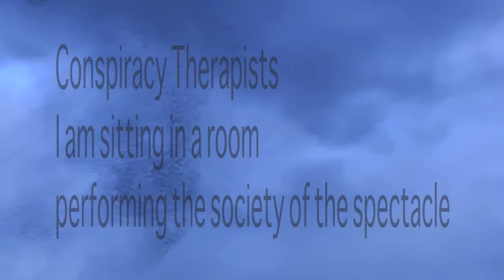Conspiracy Therapists - I am sitting in a room performing the society of the spectacle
if I walk on this side
I can be in the sun
while on the cooler side
I get get get get get get
shit from everyone
they look you up and down
spit in my direction
insults, scowls, bottles thrown
another misdirection
smokers throw their butts
małpki, plastic cups
crisp bags, tickets
condoms, shizzhits
civilization's filth
staring into phones
zombies all alone
twiddling drones
vitamin D deficient
information delinquents
locked in gamester cycles
hard drive swipers
irate drunken late stumbler
kurwa mumbler
which tylko kebab
they slob the gob and rob
and get to go
hoodie goon hoodie goon
hoodie hoodie hoodie goon
you wanna take a look of the cracker
hook the look of the slacker
make a real style hacker
want the look
scoop the look
be a banksy bankster
spanky wanker
twerkin' class hero
stuck on channel zero
hide the white supremacist face
face the police state
with hipster mistake
the fashion stolen from race
aerosol astronaut

tag a celtic cross
tag a cross a cross
spray it up spray it out
like a dog on a tree
take eyes out of fake news rags
teak head out of bags
turn the corner and see
hoodie goon hoodie
inside the corridor taking a pee
dogs on the leash
seriously muzzled crazy ass hounds
people eating beef
pigs in the sheet
from Wilda to Jeżycka
peoples swigging liquor

and it's poo pop poo
on the ground
poo poo poo
from the hound
poo poo poo
from the boxer
poo poo poo poo
then a bottle

down in the duckwork park
tree down tree down
buzz kill saw groan
stack up lumber for gas guzzler culture
comfy slumber and packaging paper
sell it to whoever
buzz kill saw chip flip off
oxygenerators
clearcut blindside splattershow
througoughfare CEO counterdevelopment
fill the blocks with styles
for the stylites
white wine white paint
basement garages
dread boy dread girl
bald girl fan boy
boy toy date cut
the 75 colors your nails can be
driving in GPS TV
now he gots his SUV

now he works for corporate
concrete horizons

time has hit the shits fan back
to reset the major brain hack

who am we be
us them over the hump
stumped by trump and dumped in rivers
alien to oz and mobbed mars

oh my dear god
take this mic from my hands

-- was as if the person
had chopped himself up into
a million little pieces
and fanned out these fragments
of identity into a million
different places looking for
the beloved in the form of replies
and comments & tokens
of social recognition

--he admitted after a while
he did it mainly out of boredom
& agreed it might be just good practice
for when times got real again

-- assuming things were going
according to plan

-- I am sitting in a room
performing society of the spectacle

Conspiracy Therapists is a project by Jeff Gburek and Filippo Panichi.
Jeff Gburek lives in Poznań (Poland) while Filippo Panichi is from Firenze (Italy). Parallel Spirals was recorded during Jeff longer stay in Florence. Then the collaboration went on from the respective living places.